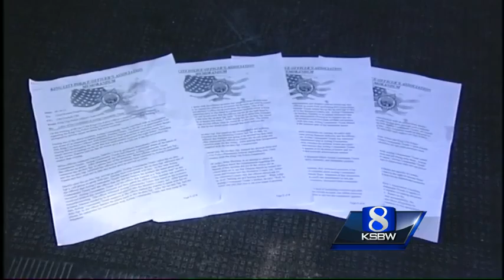Mystery of firing King City police chief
The news broke out on Tuesday that the King City police chief was fired, and questions linger over as to why he was fired less than four months into the job.